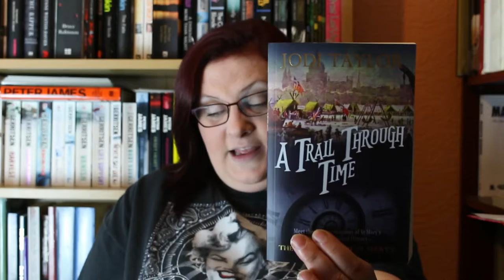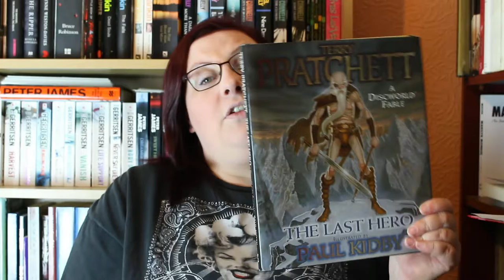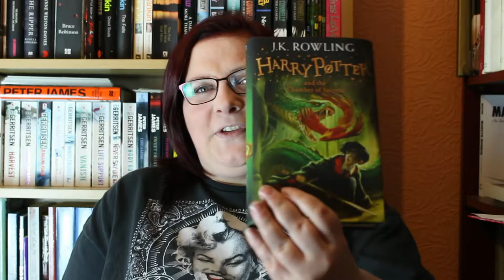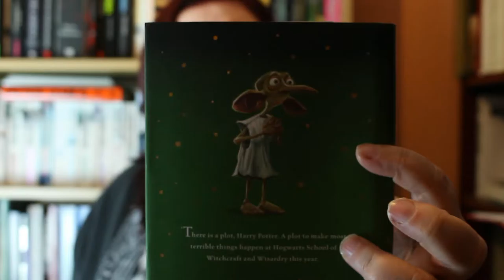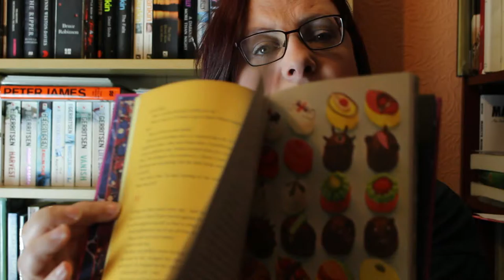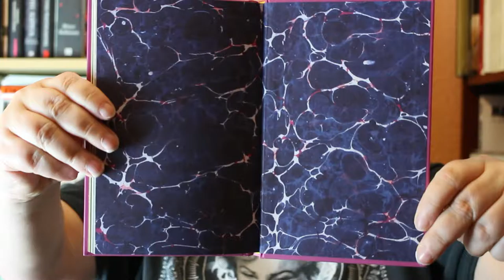Mid September Wrap Up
Mirror Mirror by Anthony M Strong.